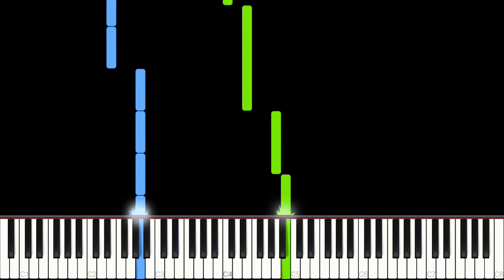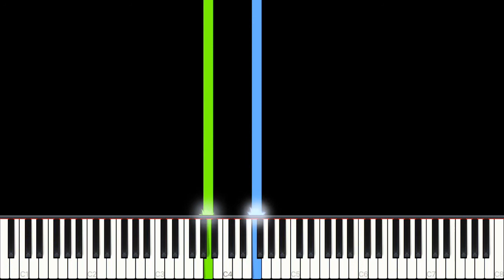Fleurie - Hurricane | SUPER EASY Piano Cover